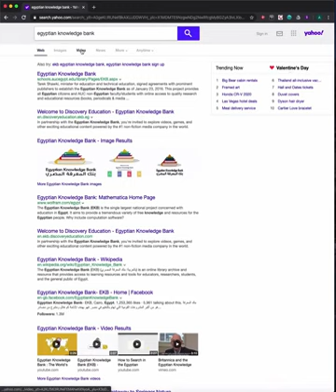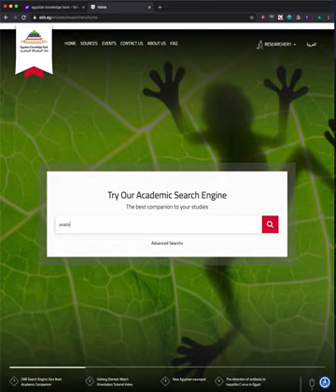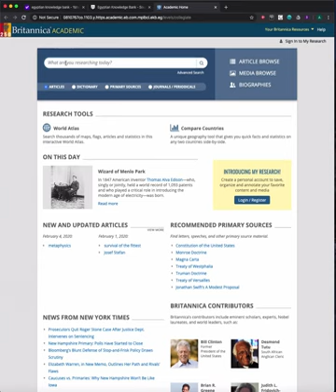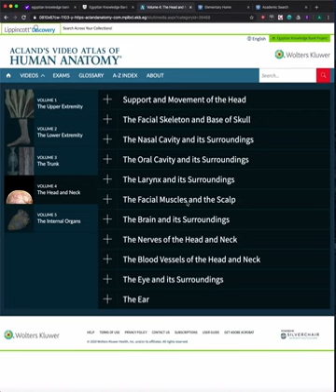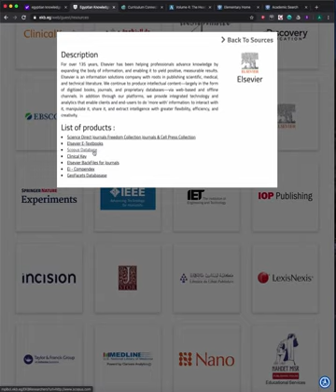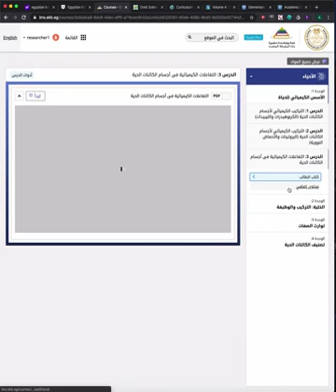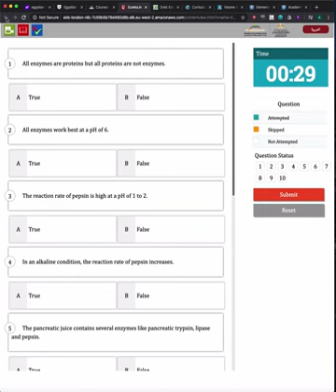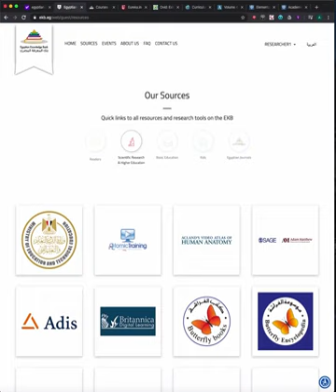Education in Egypt: How to Access the Egyptian Knowledge Bank with Dr. Tarek Shawki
How to Access the Egyptian Knowledge Bank
كيفية الدخول علي بنك المعرفة الدكتور طارق شوقي

Minister of Education and Technical Education Dr. Tarek Shawki explains how to access the Egyptian Knowledge Bank (EKB) . Recorded Feb. 12, 2020 in Egypt by Tarek Shawki.